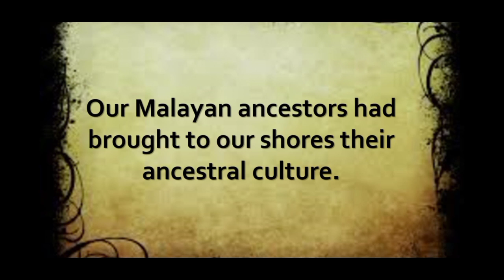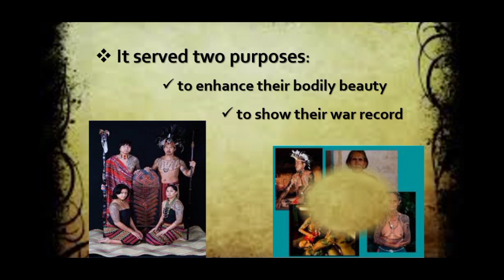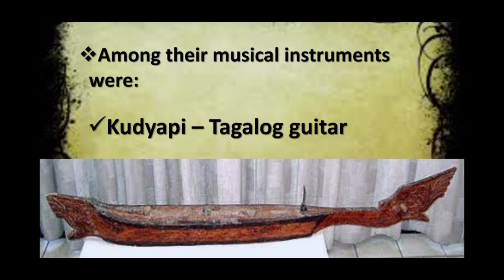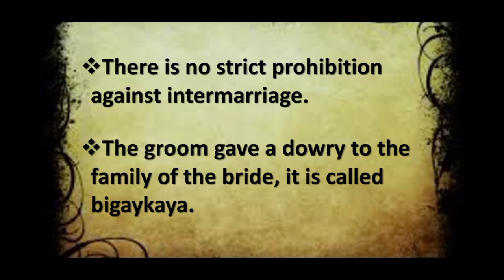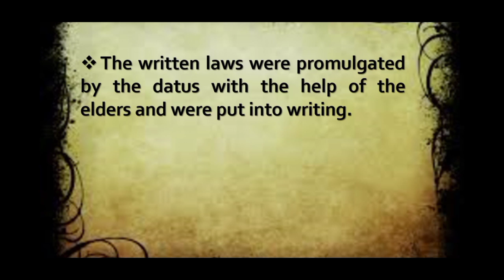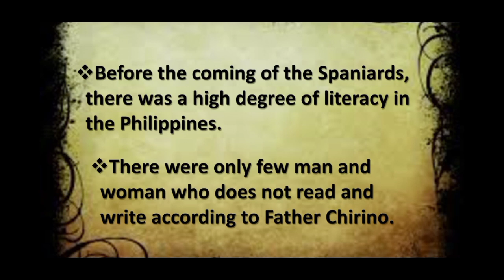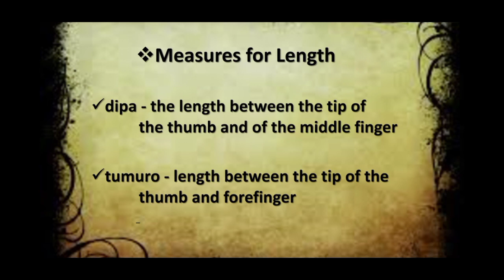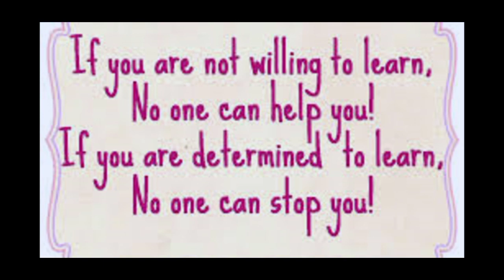Our Malayan Heritage || Yam Heam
Philippines is a melting pot of all races and it makes our culture unique from other cultures in the world. We have inherited a lot of cultures from different races that really makes our culture a wonderful and beautiful one.

Enjoy learning! Thank you so much for your support to my channel.

Love lots,

Yam Heam

0:00 Introduction
0:27 Our Malayan Heritage
0:31 Our Malayan ancestors had brought to our shores their ancestral culture.
5:16 Tattoos
8:02 Natural Courtesy and Politeness
8:28 Cleanliness and Neatness
9:35 Amusements
9:45 They were not always fighting or working
10:00 They held banquet to celebrate good harvest, a wedding, a religious sacrifice and a victory in war.
10:18 They had such games as carabao races, wrestling, fencing, boat races and stone-throwing contests.
15:27 Folk Songs
18:15 The Wedding Ceremony
19:00 Government
21:10 If the datu is childless, they will choose a man on the basis of his wisdom, physical strength or wealth.
23:11 Religion
23:16 and Sulu, the ancient
24:35 Superstitions
26:15 Literacy of the Early Filipinos
27:10 Oral & written literature flourished prior to coming of the Spaniards.
31:22 Sciences
32:49 Weights and Measures
34:16 Calendars
35:11 Coinage
35:59 Domestic and Foreign Trade
36:50 The usual method of trading with foreign merchants was by barter.